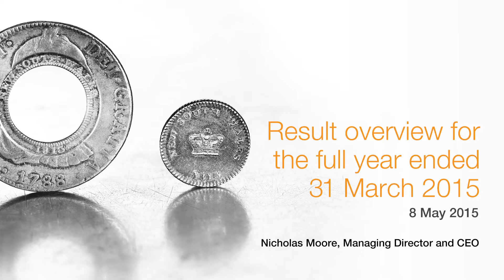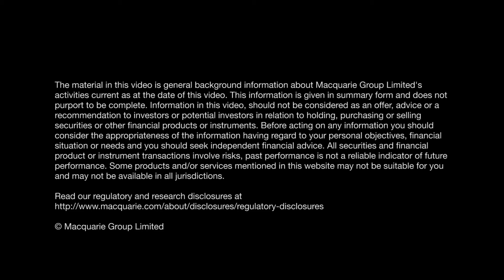Macquarie Group full year result to 31 March 2015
Nicholas Moore, Macquarie Group Managing Director and Chief Executive Officer, discusses the group’s result for the full year ended 31 March 2015.